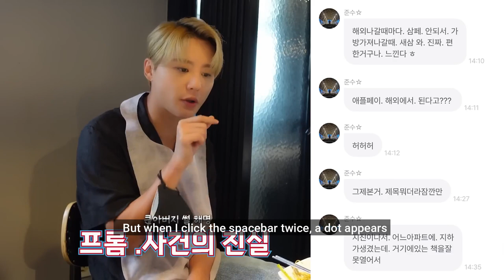Vlog: Baseball in Busan